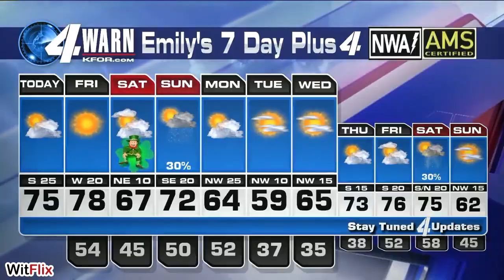News Bloopers Best Falls Slips Trips Hits Tackles and More!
News Bloopers Best Hits Falls Trips Slips Tackles and More!